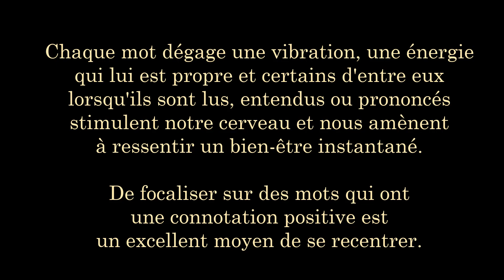Les mots positifs pour attirer des énergies bienfaisantes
Chaque mot dégage une vibration, une énergie qui lui est propre et certains d'entre eux lorsqu'ils sont lus, entendus ou prononcés
stimulent notre cerveau et nous amènent à ressentir un bien-être instantané.

De focaliser sur des mots qui ont une connotation positive est un excellent moyen de se recentrer.